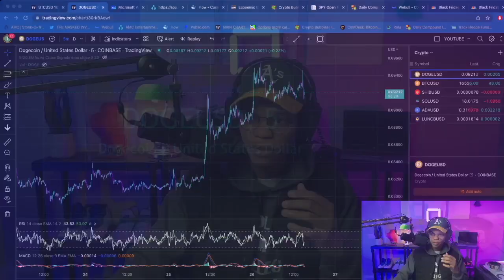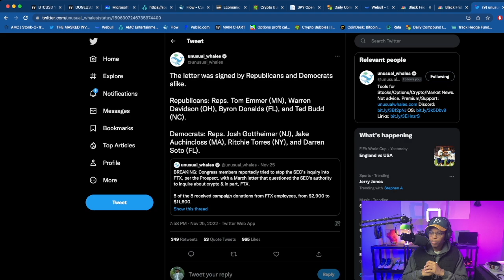THEY DON'T WANT YOU TO SEE THIS